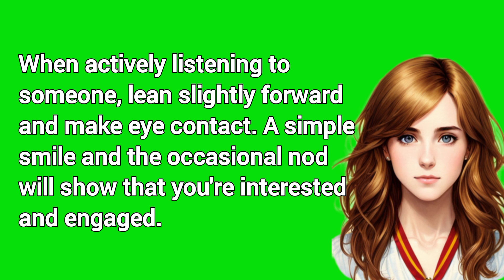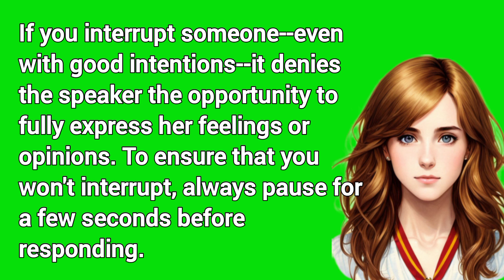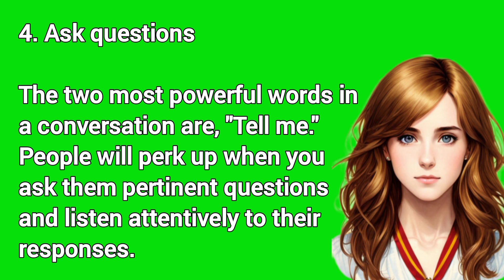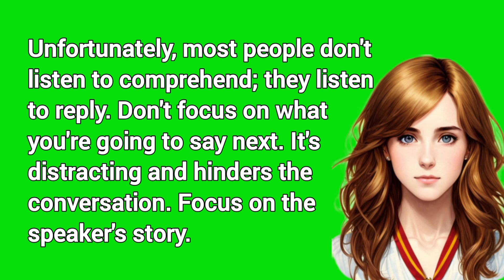5 Ways to Be a Better Listener | English Listening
Here within are five steps for a more effective exchange. Some of the most successful entrepreneurs have yet to hone their listening skills--and it could be working against them. If you take the time to hear what others have to say--particularly your employees and customers, whose feedback is invaluable--you will build a loyal following for your brand. But be careful not to judge or criticize; just simply listen. @learnenglishwithnanncy